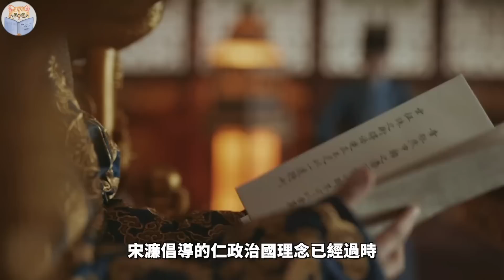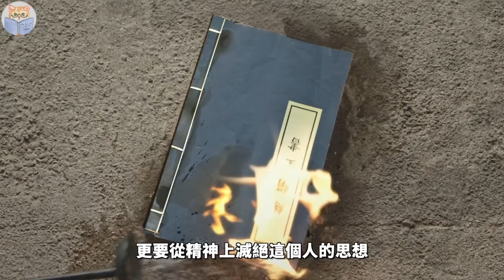妖僧姚广孝劝朱棣别杀方孝儒，朱棣不听，200年后大明的报应果真来了【猫眼观历史】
00:00 片头
00:29 诛十族
05:14 朱棣的报应